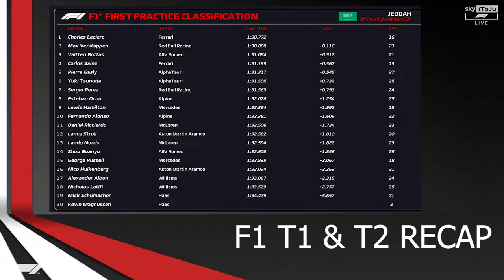F1 MEGA SEASON 2022 Saudi Arabien 🇸🇦 | [T+Q]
Dieses Wochenende steht die wahrscheinlich härteste Strecke im Kalender an, in Jeddah gebe ich wieder alles...

TAGs.
Saudi Arabien,
Große Peis von Saudi Arabian,
F1 Mega Season,
Jeddah,
Vettel, Hamilton, Leclerc,
Vertsappen
Hamilton
Racing
F1,
Formula 1